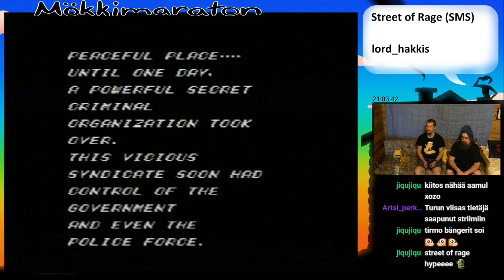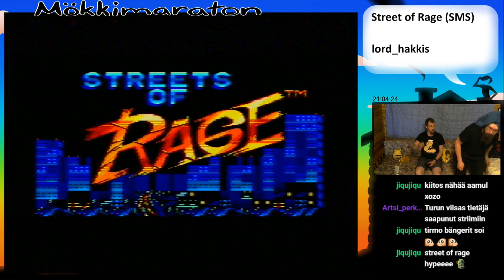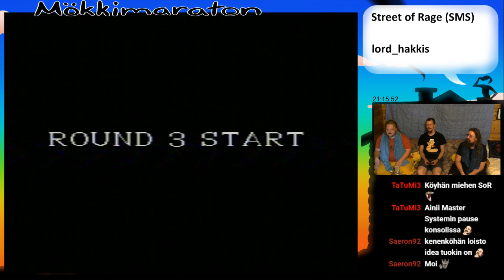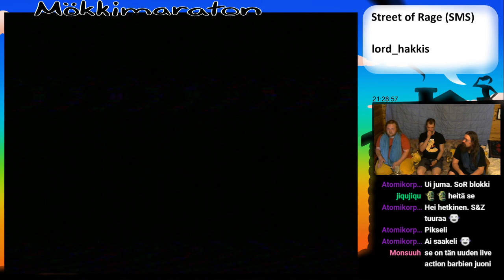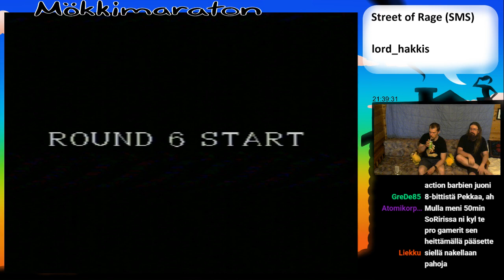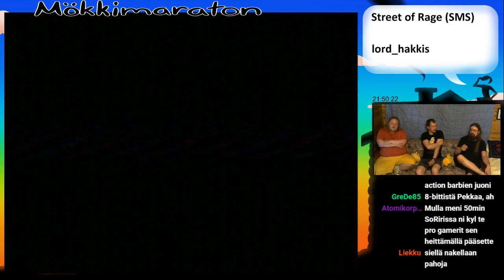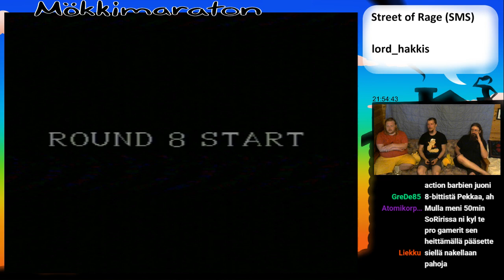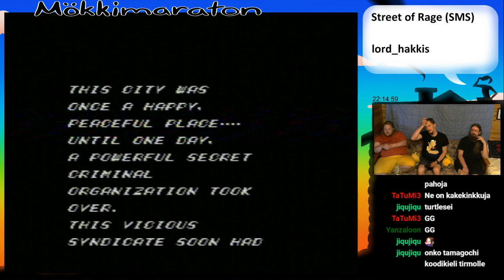Mökkimaraton VII | Streets of Rage (MS) | lord_hakkis